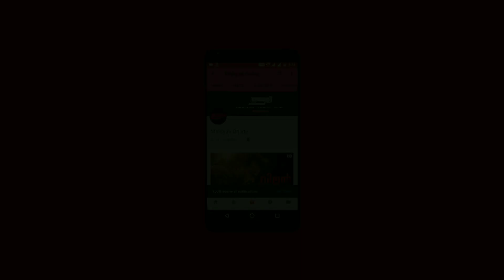മരക്കാര്‍ പോട്ടെ, വരുന്നത് അഡാര്‍ ഐറ്റം! | Mammootty New Movie Bigger Than Marakkar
Entertainment | Health Tips | Technology | Gossips | Malayalam Spicy News | Movie Reviews